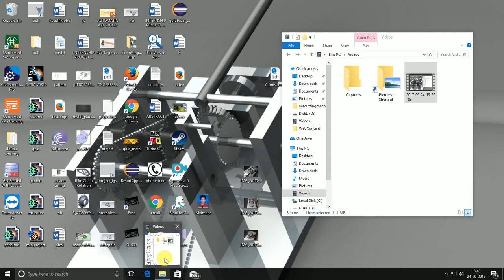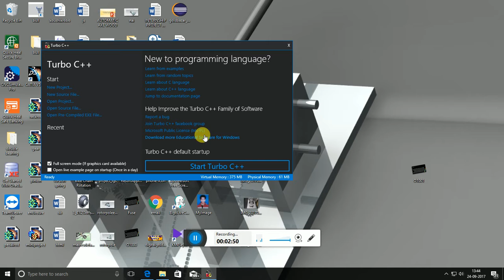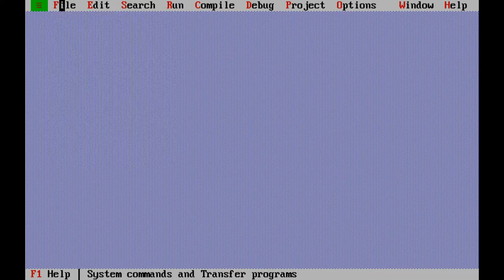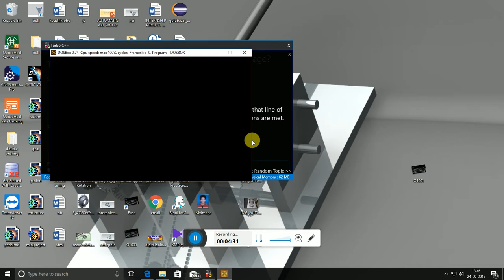Installing C software for beginners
Turbo C is recommended for beginners as it is much comfortable to debug. Its also easy to search topics and keywords in this when working on new keywords.